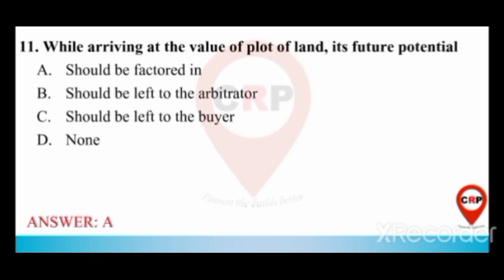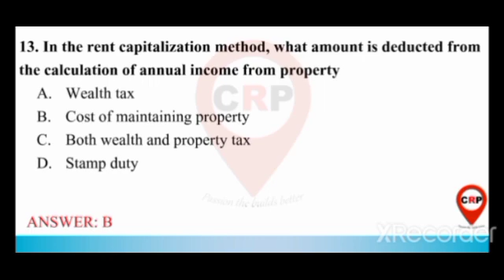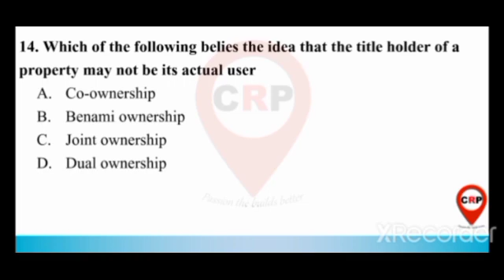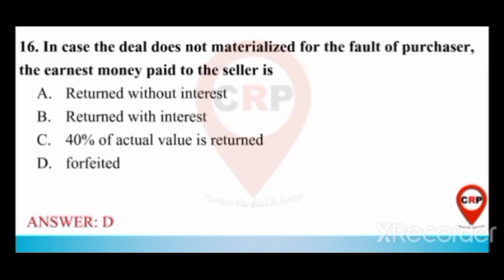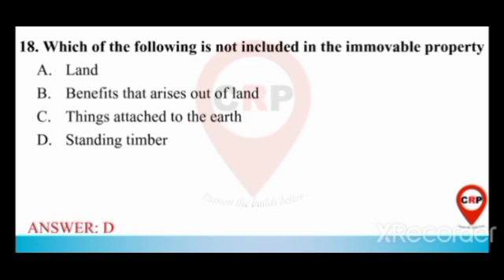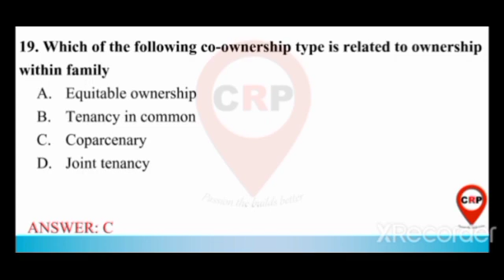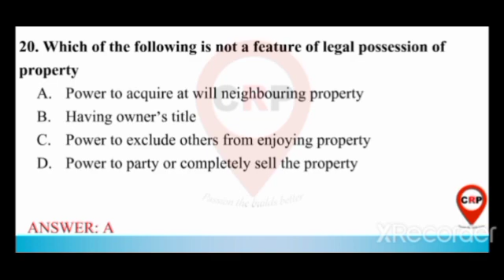crp /ATP Exam-2022/ Valuation Part-2/ Most IMP MCQ by Civil Reference Point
In this video you will get Most IMP MCQs on the Valuation topic for the "Assistant Town Planner Exam 2022"

Assistant town planner exam 2022 , a very important fact about this exam is that exam time is very less as compared to other technical exams.

That's why the preparation for this exam should be properly planned.

To check the knowledge of prepared syllabus, we have to solve number of questions related to the syllabus ,

and that's why we provide you a platform to test your knowledge here

Go through video and you will get questions and it's four options, out of which you have to select one option and check the right answer just next to the question

CRP/ATP Exam 2022/ Valuation/ IMP MCQ/ MPSC-2022 by CRP

to get more questions, comment us on which topic you required question

Playlist Link for Assistant Town Planner Exam 2022 IMP MCQ:-